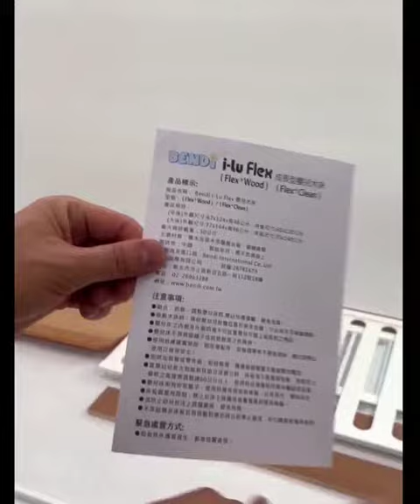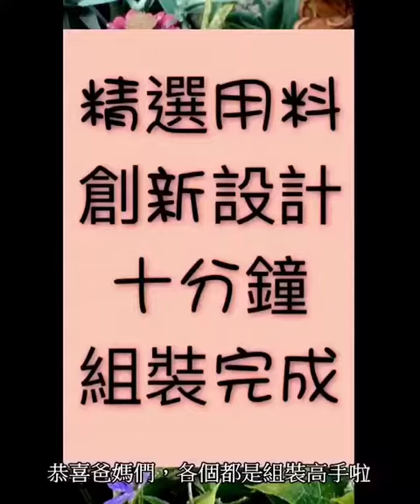睿兒國際 Bendi Flex 系列組裝說明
組裝嬰兒床很難嗎?
不，只要材質好更耐用、堅固
加上聰明的設計，爸媽都能快速
影片有剪輯過，工程師只花 6:45
組裝好嬰兒床，迎接寶寶的喜悅
從最初開始蔓延 ...
最美的弧型嬰兒床
典雅、兼具時尚的外觀
用最薄的外徑厚度，達到最大的使用空間
按造組裝說明書步驟，快速不怕難
✨ 歡迎加入Bendi 寶寶的行列